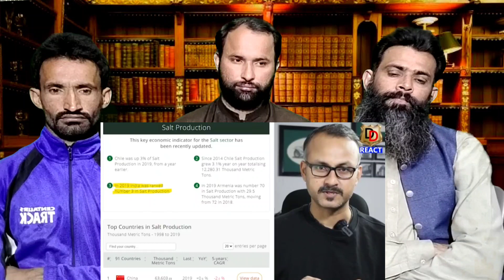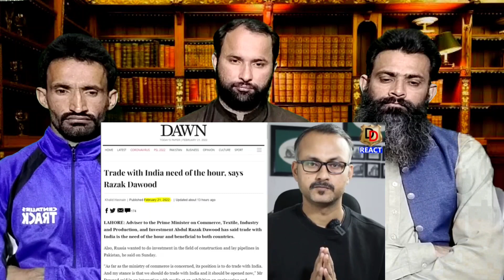Trade with India is need of the hour I इमरान खान के सलाहकार ने कहा भारत से कारोबार बेहद जरूरी